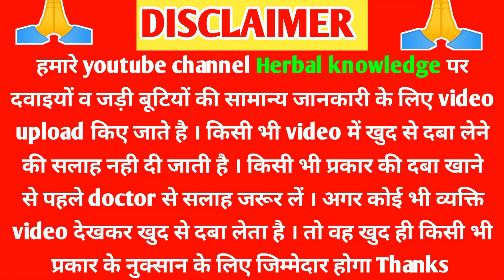अंगूर के पत्ते खाकर मर्दाना ताकत बड़ाए| youtube पर पहली बार | बादशाह का नुस्खा मिल गया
i m Dr Faizan

angoor ke fayde
angoor ke patto ke fayde
angoor ke patte kahne ke fayde
angoor ke patte kaise khaye
angoor ke patte khane ka tarika
angoor ke pette
lal angoor ke fayde
lal angoor ke patto se mardana takat badhae
lal angoor ke fayde aur nuksan

सभी youtuber हमारे चैनल पर आकर interview दे सकते हैं

About: Herbal knowledge, is an harbal channel in health,Here we provide Medicine or herbal  knowledge about drugs or desi nuskhe , treatment, medical procedure, Alopathy drugs for medical student  desi nuskhe ,jadhi booti knowledge and other people.

thanks